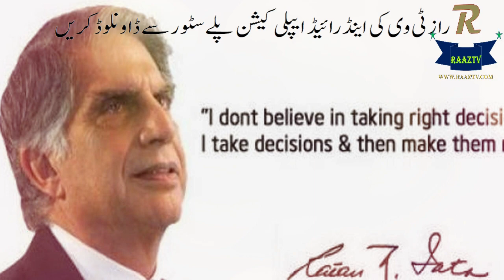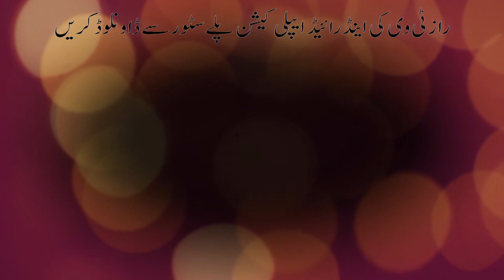The person in India who is more rich than Mukesh Ambani and | Bill Gates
Generally it is understood that the Chairman of the Reliance Group, Mukesh Ambani, is India's richest person with $ 45 billion, while Bill Gates has consistently been the richest person in the world for over two decades. But you will be surprised to know that Ratan Tata, head of India's Tata Group, is not only India but the richest person in the world, but till now their name has not been listed in billionaire list, which is also very interesting.